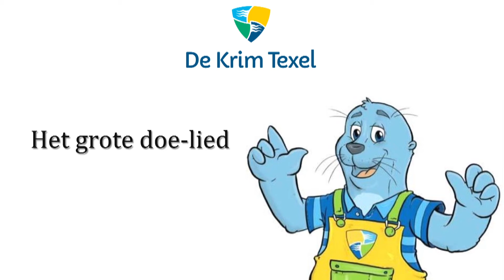Minidisco | Dans mee op Het grote doe-lied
Ben jij gek op dansjes en ken jij al onze liedjes al? Dan is dit feestje echt iets voor jou! Via een échte livestream doen wij de dansjes samen met jou, hoe leuk is dat! Dit keer gaan we dansen op Het grote doe-lied, doe je mee?